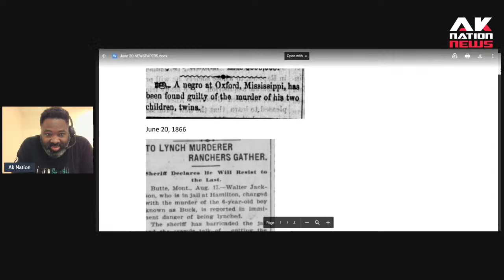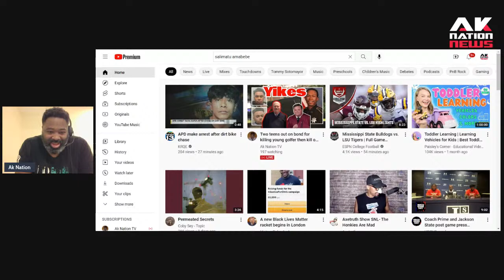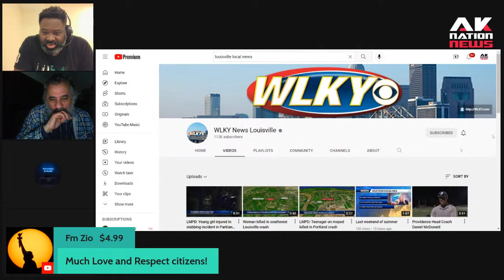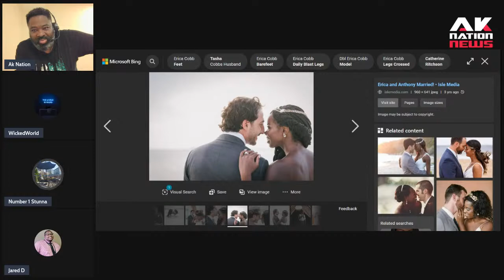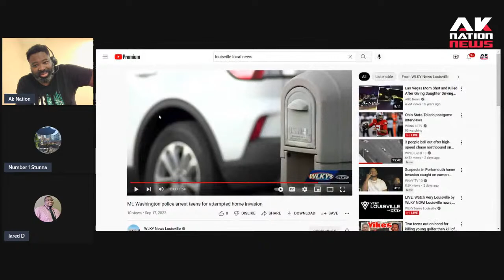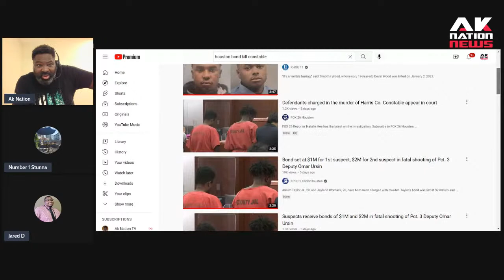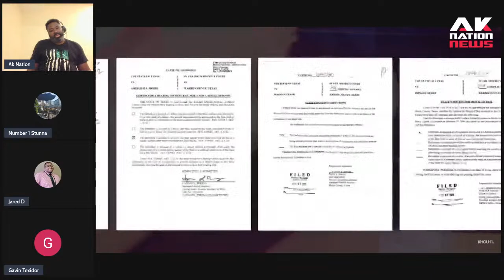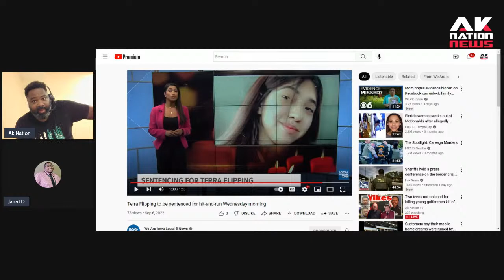Two teens out on bond for killing young golfer then kill off duty cop during arjaking attempt.